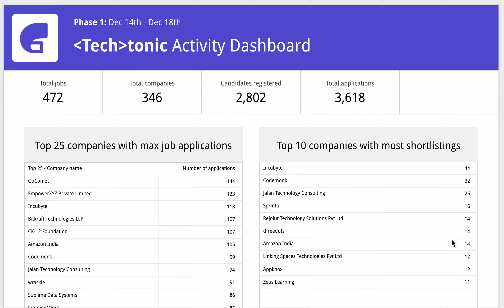Techtonic activity public dashboard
Transparency is easy to preach, difficult to practice.

But it also bring trust and makes everyone to make their best actions.

Hence,. we are releasing a public dashboard that shows the actual numbers about our Techtonic2021 online hiring event.